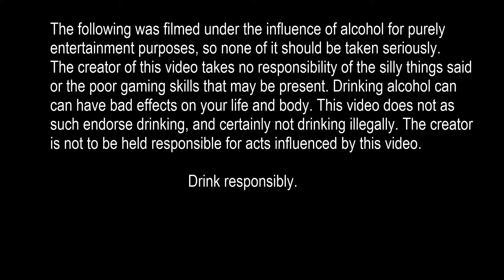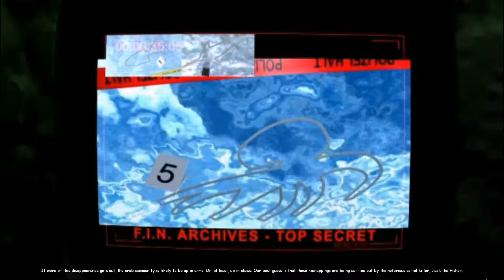Drunken Slowie: Fish Fillets 2 (Part 1/2)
The name made me believe this was a cooking game. As it turns out, I end up wanting to cook the fishies so it's close enough.
Ps: I came up with the series name after making the video. Don't kill me.